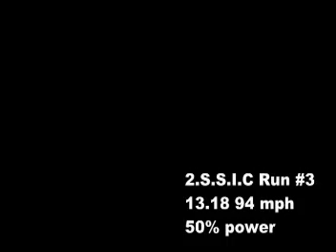2.S.S.I.C.'s First Day at the Drag Strip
2.S.S.I.C.'s (pronounced 2 sic) First Day at the Drag Strip.  Car and Driver's first three trips down the strip 2 x 13.6 and 13.1 in the 1/4 mile at 35% and 50% power